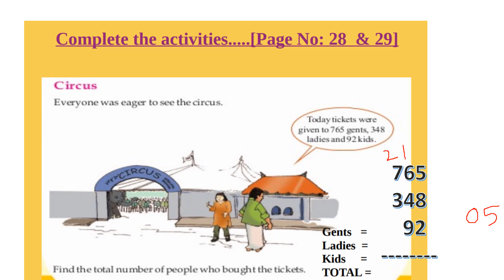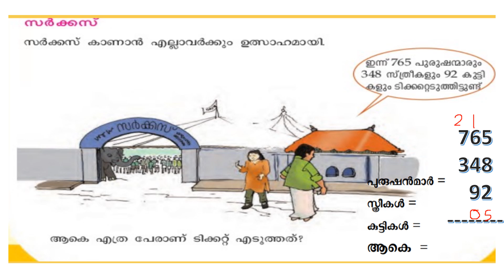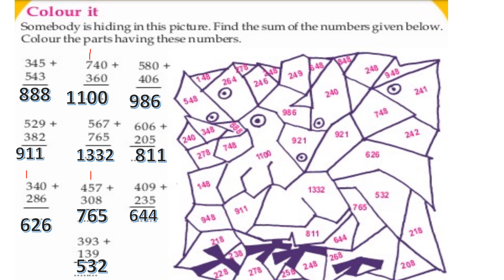CLASS 3 MATHS WORKSHEET/SEP 24/2021/ENG AND MAL MEDIUM/TB PADE 28 , 29/EDUTEACHERKERALA/FIRSTBELL2.0